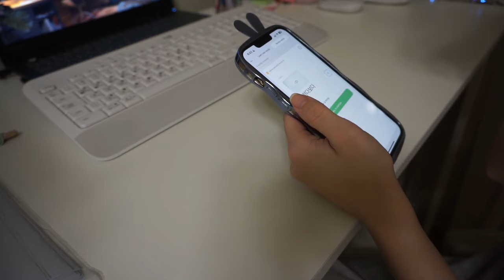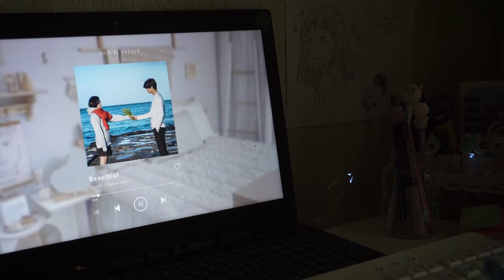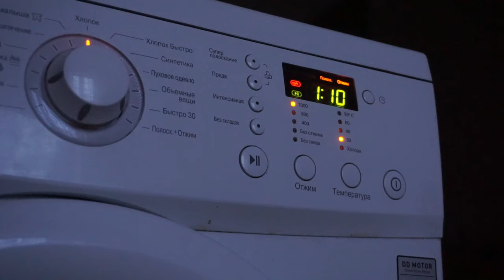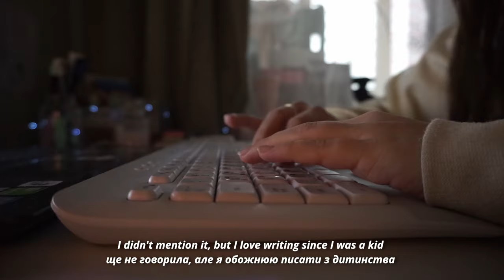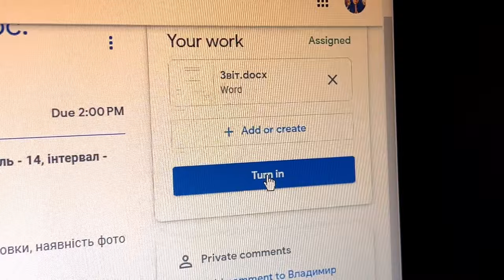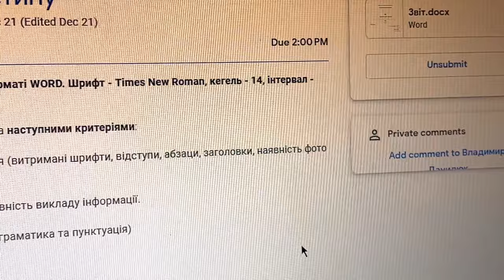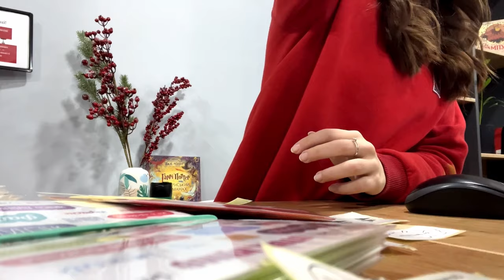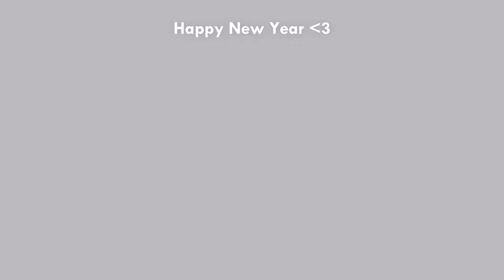xmas vlog🎄📚korean study, work in the bookshop, decorating for holidays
nikki ♥